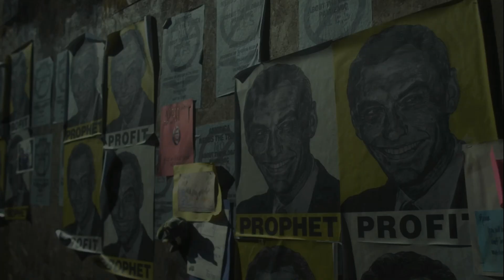Заражение / Contagion (2011) — Официальный Трейлер Full HD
Официальный трейлер к фильму Заражение (2011). События в фильме имеют поразительное сходство с текущей ситуацией с коронавирусом на 2020 год. Очень хорошо раскрывается тема распространения вируса и к каким масштабным последствиям это может привести.

В главных ролях:
Мэтт Дэймон
Лоренс Фишбёрн
Кейт Уинслет
Марион Котийяр
Гвинет Пэлтроу
Джуд Лоу

Описание фильма:
Бет Эмхофф (Г. Пэлтроу), возвратившись из Азии, где была в командировке, заболевает с виду обычной простудой. Вскоре ей становится хуже, а врачи оказываются бессильны. Наверное, эта смерть так и осталась бы незамеченной, однако, вскоре похожие симптомы начинают проявляться и у других людей. Доктор Эрин Мирс (К. Уинслет) начинает понимать, что на город напал невидимый враг, война с которым требует полной мобилизации.

Чиновники не верят в эпидемию, и вирус начинает расползаться по окрестностям, а когда находит прозрение, становится поздно. Паника, разорение, мародерство — все эти атрибуты смутного времени быстро заменяют принципы морали. Далее в бой вступают врачи, ученые, эксперты, а непричастным к локализации придется смотреть, как не нужно себя вести при наступлении подобного бедствия.

Кинорынок изобилует фантазиями на тему катастрофы, уничтожающей наш мир. Фильм Стивена Содерберга «Заражение» стоит среди них особняком: режиссер предлагает вполне реалистичный вариант развития событий, без ходячих мертвецов и прочей ужасающей несуразицы. Как, возможно, будет умирать человечество, и кто они - настоящие герои-спасители, можно узнать прямо сейчас, начав смотреть онлайн научно-фантастическую драму с детективным уклоном. Бет Эмхофф возвращается из деловой поездки. Дома ждет любящий муж и дети. Только радость встречи смазана. Бет недомогает. Легкая простуда резко переходит в приступ лихорадки, кому и смерть. Проводивший вскрытие врач в шоке: такого изменения мозговой ткани он не видел никогда. Бет стала первой жертвой убийственного вируса, способного за короткое время выкосить все население планеты. Определить источник заражения, спрогнозировать скорость распространения и, главное, разработать вакцину против смертоносной заразы нужно очень быстро. Бюрократическая неповоротливость и закулисная игра сторон, заинтересованных лишь в наживе, может иметь необратимые последствия…